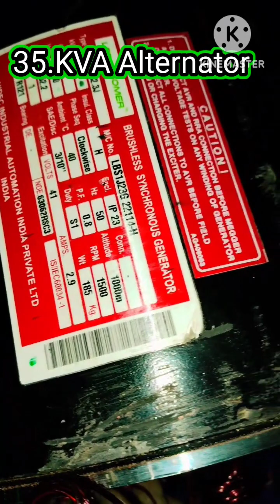35.KVA 3.Phase leroy-Somer Alternator Rewinding